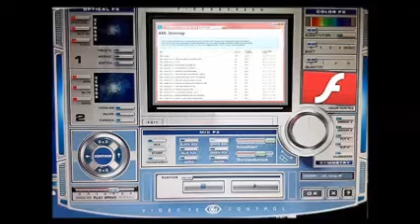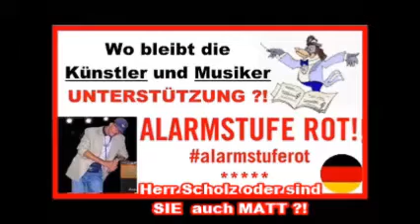Schach -WahlenSpiel 2021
Unser Schachspiel zur Bundestag WAHLEN 2021(...) mehr INFo bei der Independent -WebSeite